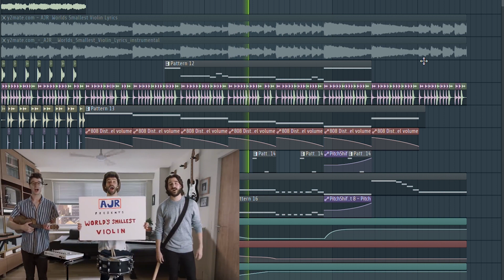AJR - World's Smallest Violin remake by stock user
Inspired by the talented artist, AJR, I decided to recreate a short piece of World's smallest violin using Fl studio. The vocal was used as the lead and instrumental is recreated by me

Lyrics:

My grandpa fought in World War Two
I kinda feel like 2 things can be sad
Just let me play my violin for you